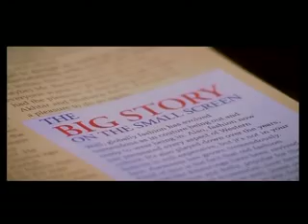White Noise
Rahul Bose in White Noise Movie.